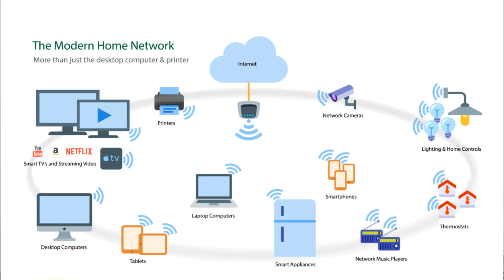What is 802.11 Protocol, WiFi/WLAN, SSID & Home WiFi Modem Routers?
In this short video, I have explained concisely that:
1. What is 802.11 Protocol, WLAN, Wireless LAN and WiFi?
2. What is SSID?
3. Is WiFi half-duplex or full-duplex?
4. What are Home WiFi router modems?
5. Other QA's

Waqas Karim (Certified Instructor for Cyber Security, Ethical Hacking, IT, Cisco, CCNA, Python Programming, Linux, ... )